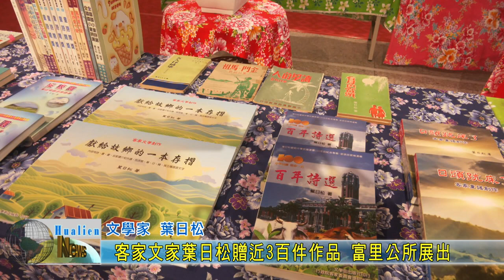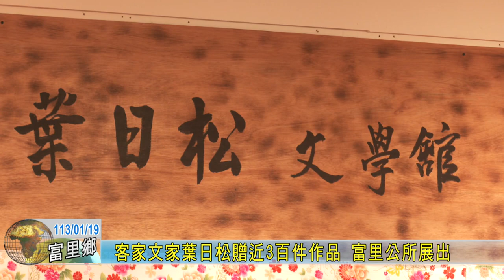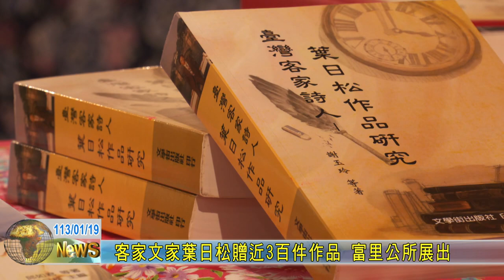20240119 08 客家文家葉日松贈近3百件作品 富里公所辦理葉日松文學展